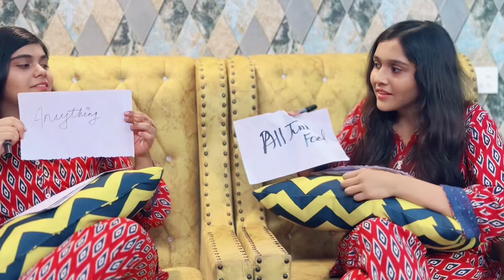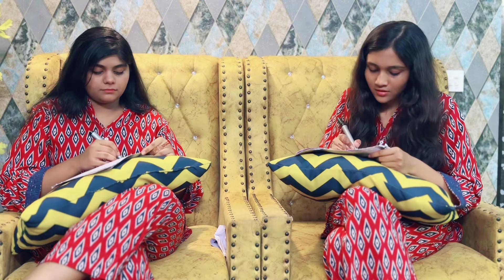Twins Challenge |Twins chemistry |twins bonding |challenging Video |Compatibility |pakistani video